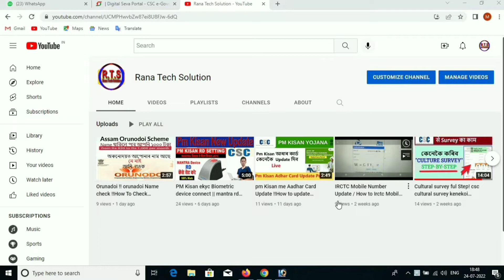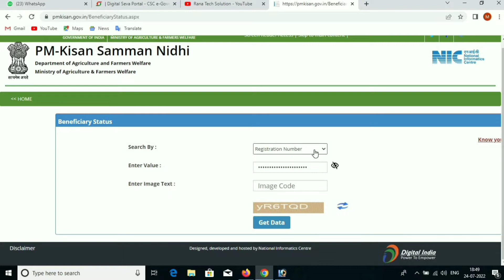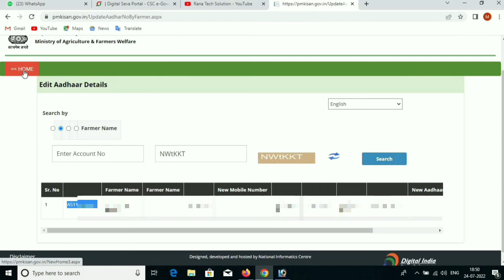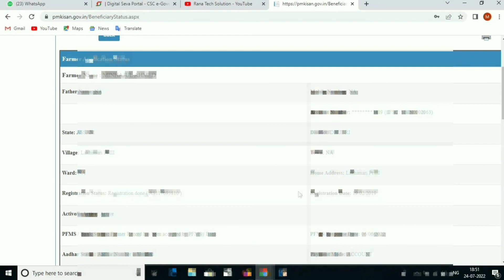Pm Kisan Status Check || How to Check pm kisan Status Check 2022